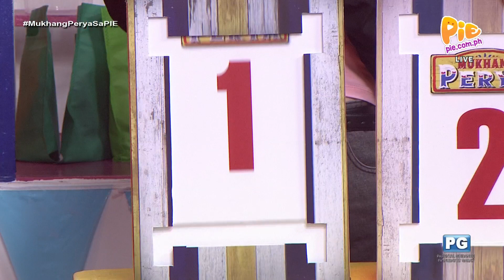Mukhang Perya 8PM (2/4) | November 28, 2023 | PIE Channel